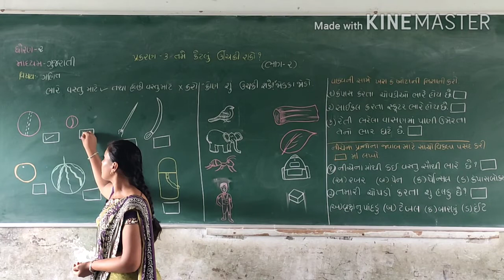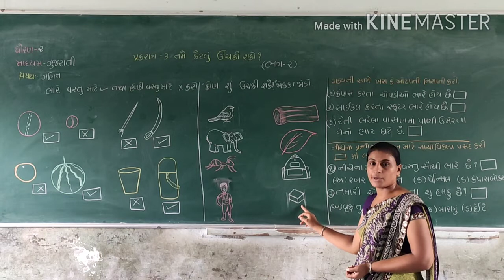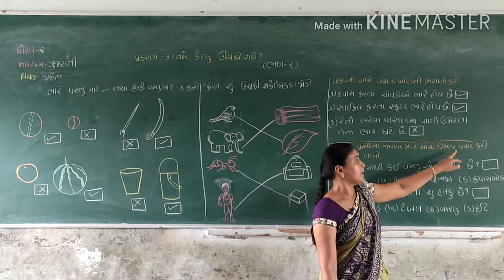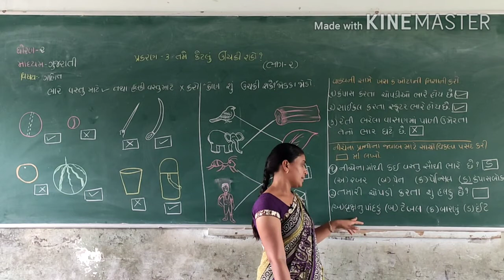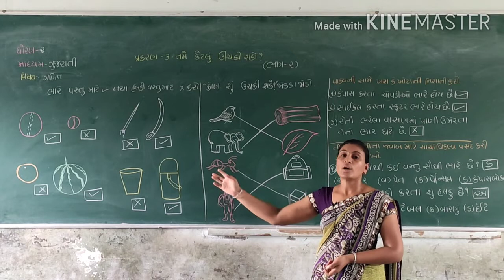Std - 2 Gujarati Medium sub- Maths ch - 3 tme ketlu uchaki sko? (part 2)